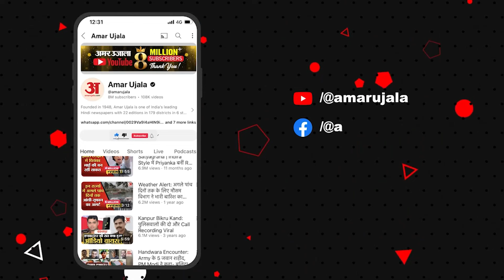UPPSC Student Protest:यूपीपीएससी ने प्रारंभिक परीक्षा की नई तारीख का एलान किया| Prayagraj|Amar Ujala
उत्तर प्रदेश लोक सेवा आयोग ने पीसीएस प्रारंभिक परीक्षा की नई तारीख का एलान कर दिया है। ताजा जानकारी के अनुसार, यह परीक्षा 22 दिसंबर को एक ही दिन में आयोजित की जाएगी। यूपी लोक सेवा आयोग ने गुरुवार, 14 नवंबर को लंबे समय से चल रहे विरोध प्रदर्शन के बाद परीक्षा को स्थगित कर दिया था। आयोग ने शुक्रवार, 15 नवंबर को परीक्षा की नई तिथि का एलान किया।